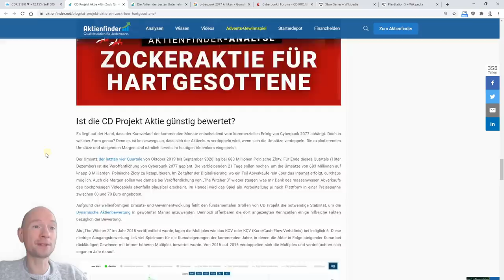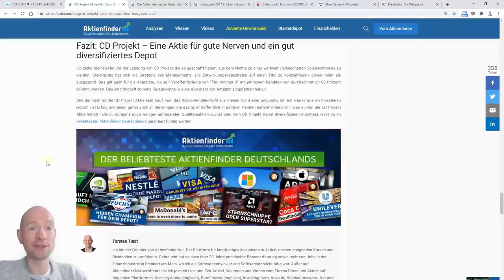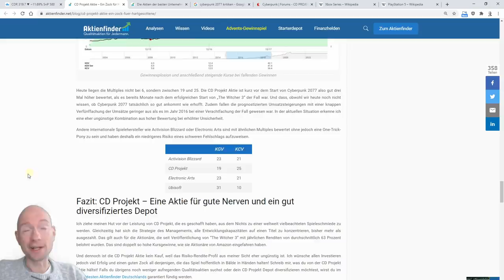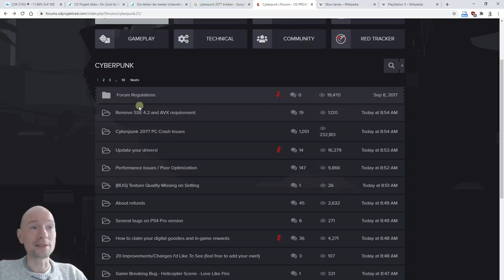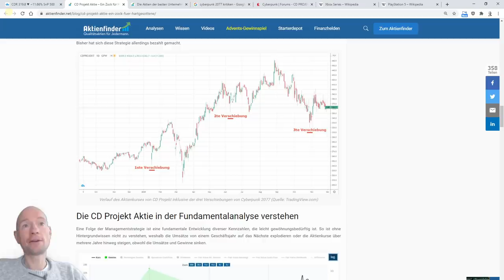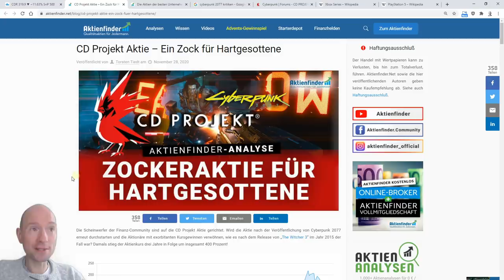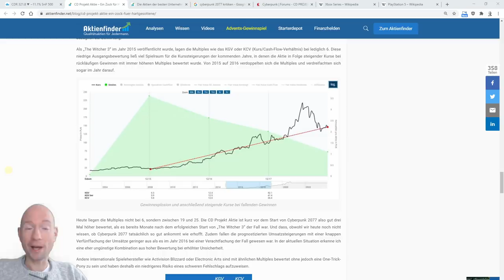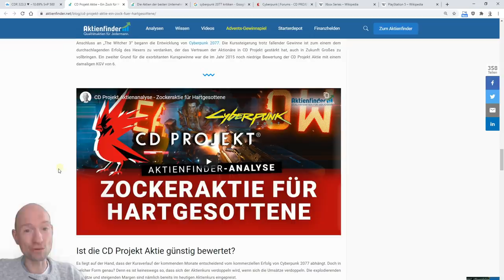CD Projekt Aktie - Verzockt! Aktie schmiert ab.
0:01 - Verzockt! - Sind12% Kursverlust erst der Anfang?
0:26 - CD Projekt - Alles auf eine Karte
1:47 - Was ist passiert?
4:07 - Das Management hat Sch... gebaut!
7:21 - Cyberpunk 2077 eine Enttäuschung?
8:32 - Ist das Spiel noch zu retten?
9:02 - War doch klar?
10:02 - Geht CD Projekt pleite?
10:51 - Wie tief fällt die Aktie?
11:37 - CD Projekt als Turn-Around?
12:02 - Zock bleibt Zock